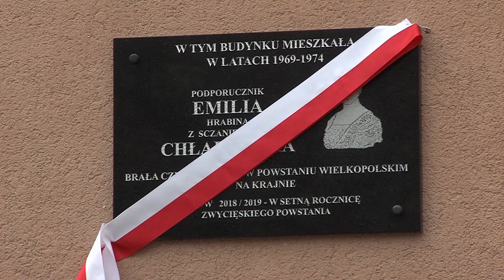Złotów: odsłonięto tablicę Emilii Chłapowskiej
odsłonięto tablicę Emilii Chłapowskiej